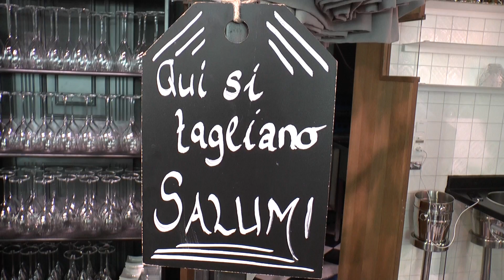Italian Meet - Behind the Scenes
"Italian Meat" by Marie-Louise Cadosch
Executive Producer: Milivoje Batista de Oliveira
Stylist: Lea Küng @ Fame Agency
Makeup & Hair: Kathrin Tollas
Makeup & Hair Assistant: Gabriela Kuzma
Models: Jennifer Premori, Edison Kelmendi (Scout Agency), Sero Demir (Scout Agency)
Making-of Camera: Marlène Cadosch
Thanks to: Leonardo Sihl-City Zurich